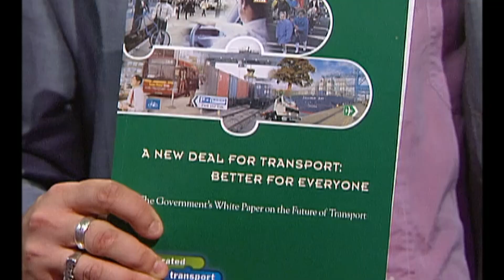Poetry Wars! | So Graham Norton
Graham asks his audience to write a little topical poem.. Here are Graham's favourites!

Season 1, Episode 4. Aired 24 July 1998.